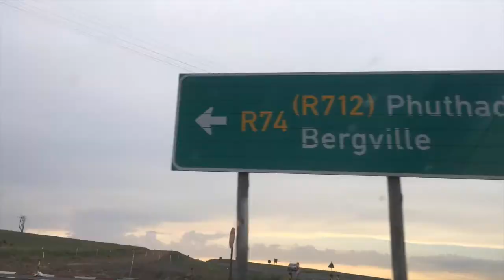Drakensberg 2016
One of my favourite holiday places in South Africa. Been going there all my life!
-Drakensberg Mountain Retreat-